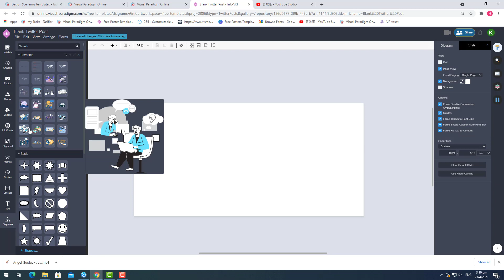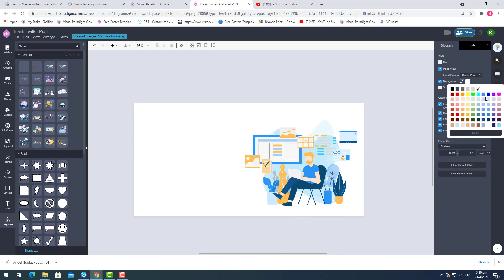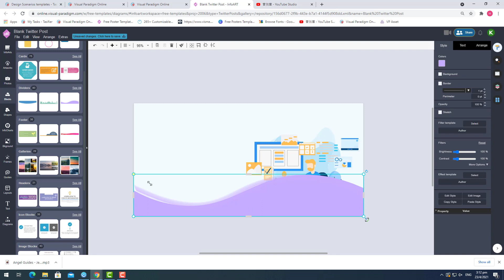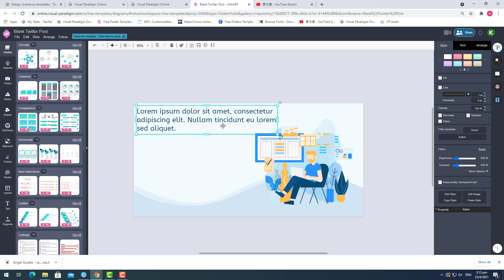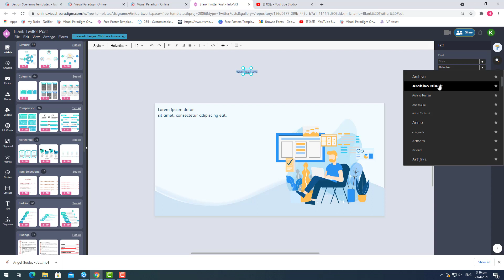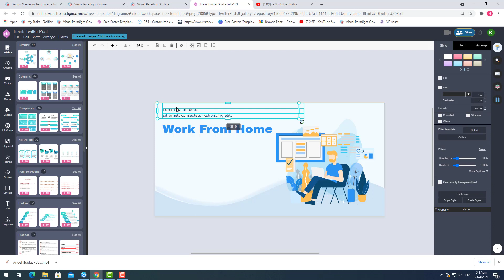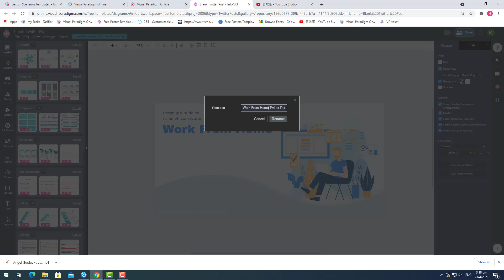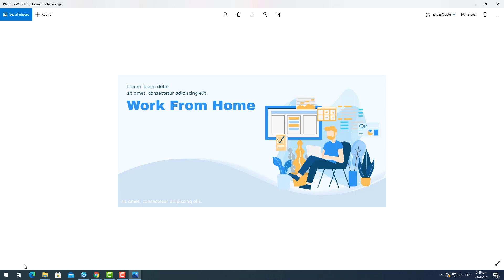How to Create a Twitter Post Image to Promote Work From Home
In this video I would like to show you the design of another Twitter post image. This time is to promote work from home. This Twitter post image is also create using Visual Paradigm Online together with their bundled customizable resources. Their free Express Edition provide essential features and resources, and paid subscription plans cover the advanced features and assets. More about this tool can be found